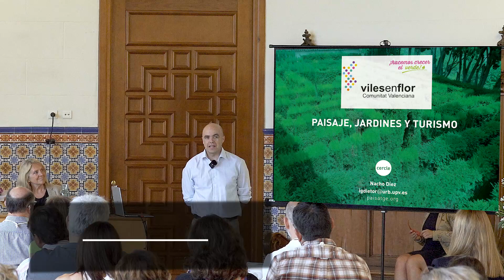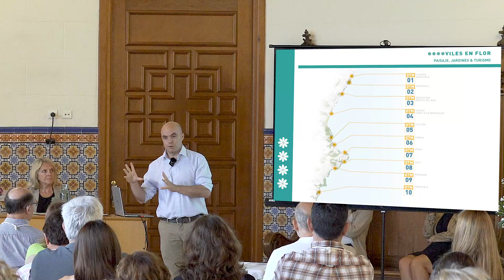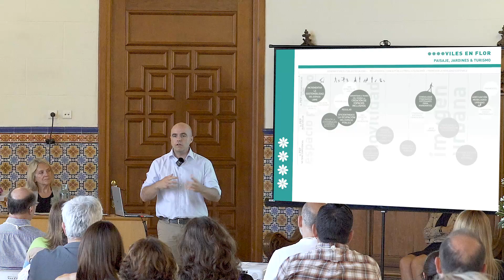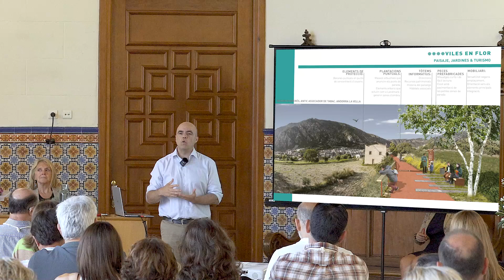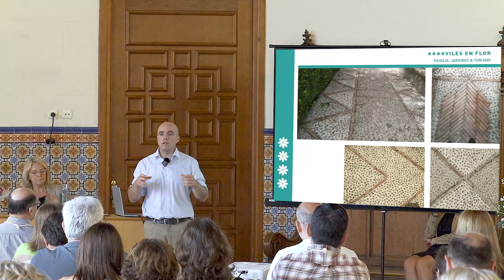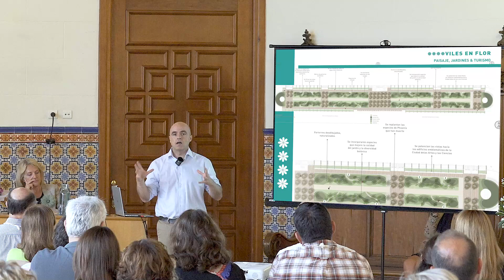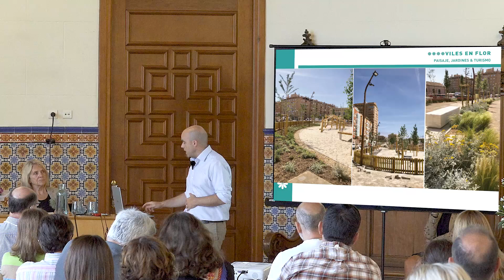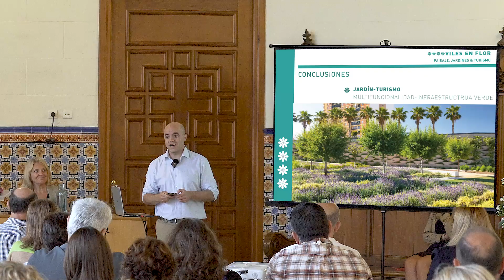𝐉𝐎𝐑𝐍𝐀𝐃𝐀 𝐓É𝐂𝐍𝐈𝐂𝐀 titulada "Otra mirada a nuestros espacios verdes"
𝐉𝐎𝐑𝐍𝐀𝐃𝐀 𝐓É𝐂𝐍𝐈𝐂𝐀3 1 de mayo de 2024 en el Palacio de la Exposición (València) nueva 𝐉𝐎𝐑𝐍𝐀𝐃𝐀 𝐓É𝐂𝐍𝐈𝐂𝐀 titulada "Otra mirada a nuestros espacios verdes"

✔ MÁS INFORMACIÓN

★WEB